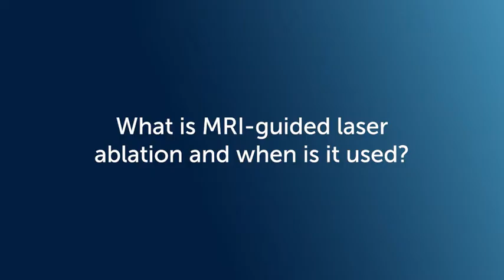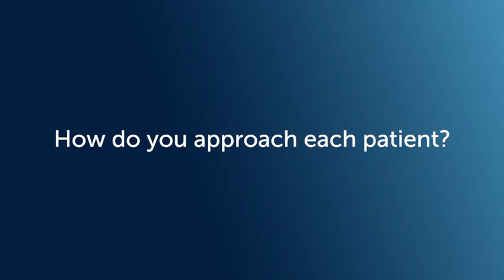Promising New Brain Tumor Treatments with Dr. Kevin Judy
What are some newer treatments for brain tumors that are promising? 00:07
What is MRI-guided laser ablation and when is it used? 01:35
How do you approach each patient? 03:05